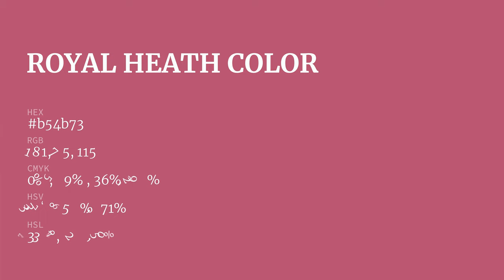Royal Heath color b54b73 hex color - Red color - Cool color b54b73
What color is Royal Heath ? b54b73 hex color - Red color - Cool color b54b73

Hex b54b73 Color Code is also known as Royal Heath color.